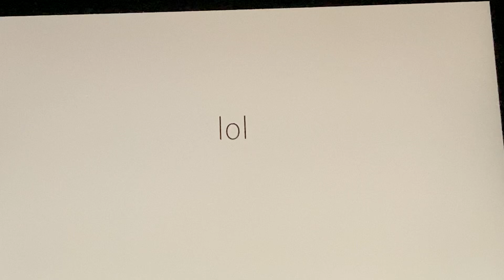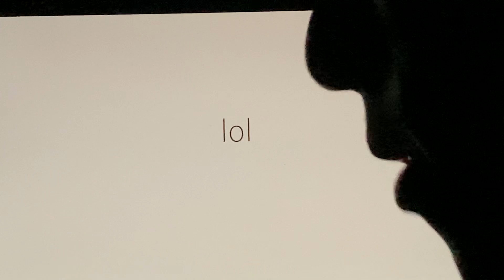TVアニメ「僕とロボコ」テーマソング GANG PARADE「lol」を歯で弾いてみた[耳コピ][歯ピアノ]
TVアニメ「僕とロボコ」テーマソング　GANG PARADE「lol」を歯で弾いてみました。いろんな曲にチャレンジしたいです。